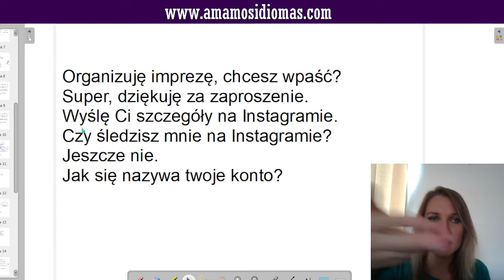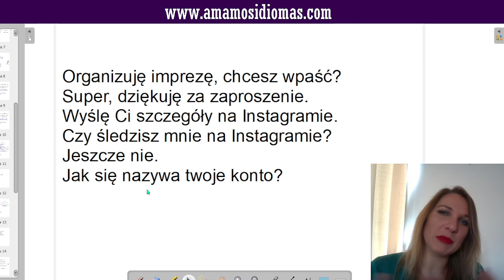🎉Qué decir en una fiesta polaca? 🥳Aprende frases claves para hacer amistades en idioma polaco 🇵🇱